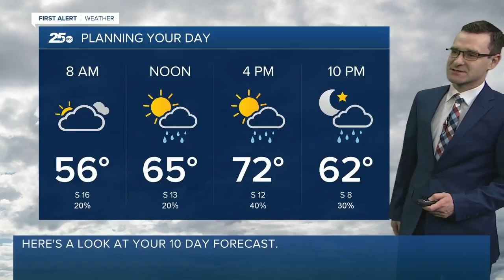First Alert 25 Weather